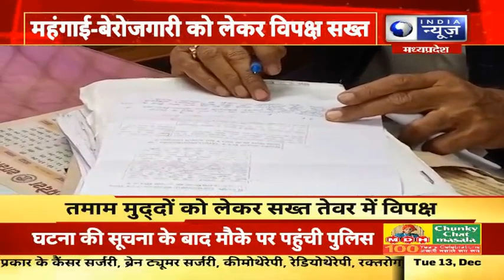Madhya Pradesh News : महंगाई, बेरोजगारी दूर करने के लिए Congress उठाएगी सख्त कदम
महंगाई-बेरोजगारी पर कांग्रेस सख्त,विधानसभा सत्र में अविश्वास प्रस्ताव लाएगी कांग्रेस..सरकार के खिलाफ अविश्वास प्रस्ताव लाएगी कांग्रेस,विस. शीतकालीन सत्र में लाएगी अविश्वास प्रस्ताव |

Congress strict on inflation-unemployment, Congress will bring no confidence motion in the assembly session..Congress will bring no confidence motion against the government, Vis. Will bring no-confidence motion in winter session.